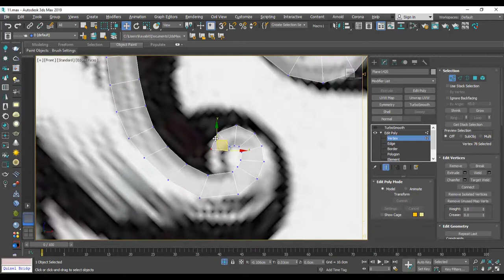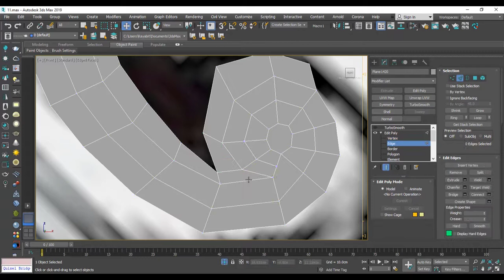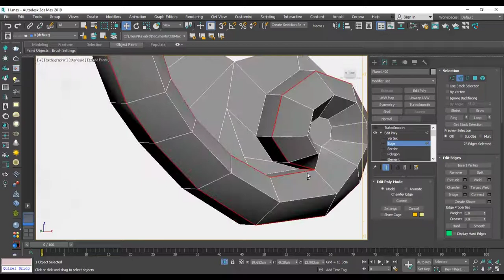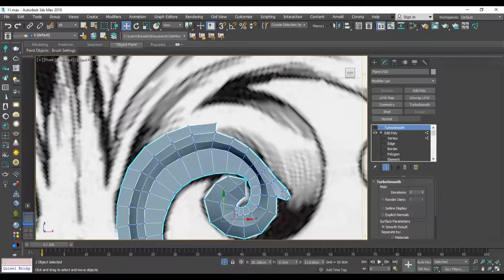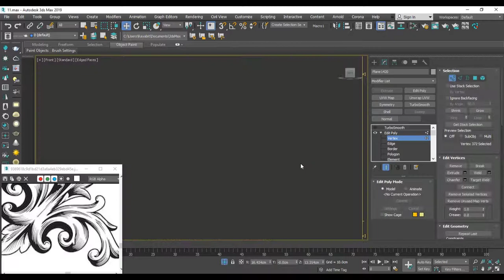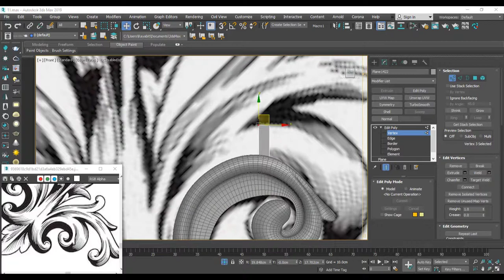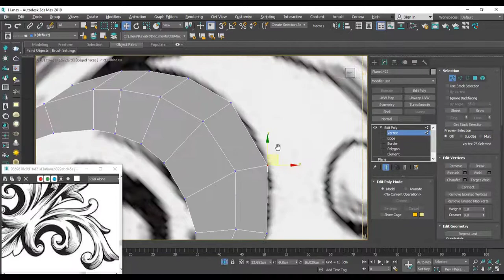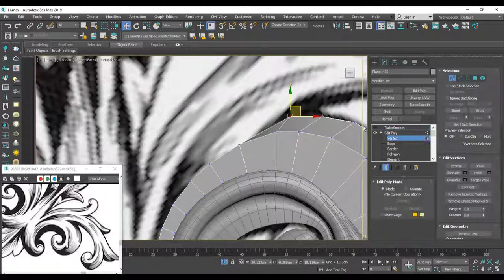Make an ornament in 3d max Part02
Also , see me at:
Artstation To buy products: